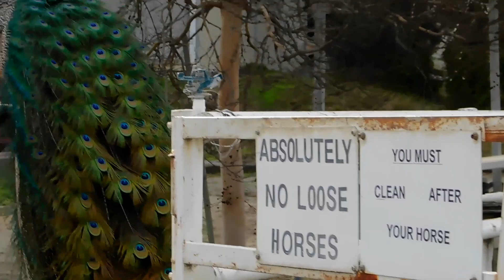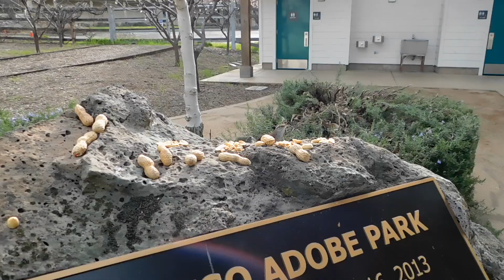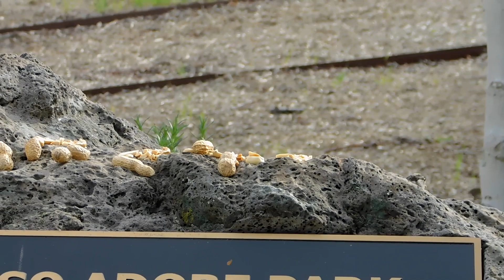Speedy, Fluffy, Peacock, Ducks, Alviso Adobe Park Songbirds and Horses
Speedy arrived at the southern site when we called for him.  Jay put the live mealworm container on the groundcover and Speedy flew down for one.  He managed to snag two mealworms, but one fell from his beak onto the groundcover.  He took the one in his beak to the fence post to eat it.  He returned for the mealworm that fell on the groundcover and it too was taken to the fence post.  He made a third trip back for one more mealworm.

Fluffy responded when we called for her.  I headed to check on her water and saw Tabby nearby.  The water dish needed water.  Fluffy and I joined Jay on the groundcover area and he put treats down for Fluffy and tossed treats to Tabby by the fence area.  When they finished eating their treats, they headed over to the food area.

One of the Peacocks was on a corral rail at Whispering Hills Ranch.  We crossed the street so that I could get a closer video.  As we walked up the ranch's driveway, the Peacock spread its tail open.  I immediately started my video.  I walked further up the driveway and continued to make a video of the very handsome Peacock.

When we reached the area where we could see Arroyo de los Coches Stream, I spotted the Mallard Duck pair, Marvin and Maevis in the pond area below the waterfall.  While I don't believe they will nest in the area, they certainly seem to enjoy relaxing in the stream.  I made a video before we headed to Alviso Adobe Park.

Once we entered the park, I made a brief video showing the Apricot trees in bloom.  This is one of my favorite times of the year at the park.  The trees look so lovely with the flowers in bloom.  A male Spotted Towhee was at the front entrance of the park.  Jay tossed a couple of peanuts in shells on the nearby ground and the Spotted Towhee hopped over and selected the peanut of his choice and flew away with it.  The back area of the park had several sparrows coming for the food we put out for them.  We had several Golden-crowned Sparrows, a few Song Sparrows, a California Towhee who came for a live mealworm as did a male Spotted Towhee.  When I was back at the front area putting various peanuts on the decorative boulder, a Bewick's Wren came up the backside of the boulder.  He was wanting peanut pieces and was making his call as he sought the food of his choice.  He departed once he got the peanut piece he wanted.  A White-throated Sparrow also came to the boulder for peanut pieces, as did a White-crowned Sparrow and Golden-crowned Sparrow.  A couple of Blue Jays took peanuts in the shell.

When we reached the area where we could view Arroyo de los Coches Stream, I spotted Maevis standing on a rock, to the left of the waterfall.  I did not see her mate Marvin, but was certain he was nearby, as mated pairs stay together.  Today's Thumbnail Photo Is Maevis On The Rock.

There was a beautiful horse that had just been released in the side hillside area.  I made a video hoping he would run up the hillside to join a few other horses that were already up there.  The horse didn't seem interested in doing that.  Of course, after I turned my camera off, he eventually made his way up the hillside.  I managed to get just a bit of him trotting up the hill.

Fluffy met up with us as we were nearing her area.  Tabby was by the fence area.  Both of the cats made their way to Fluffy's area, where Jay put treats down for Fluffy and tossed treats near the fence area of Tabby.  Someone had decided to leave bread on Fluffy's groundcover.  Cats are not into bread.  Maybe the birds in the area will take care of the bread.  I put fresh dry food in the dish.

Speedy flew along the fence top to the southern site, knowing he would be getting more live mealworms.  Once we reached the groundcover area, Jay put down the last 4 mealworms he had with him today.  Speedy flew down and ate two of them on the groundcover, then took a third one to the fence post and returned for the fourth one.